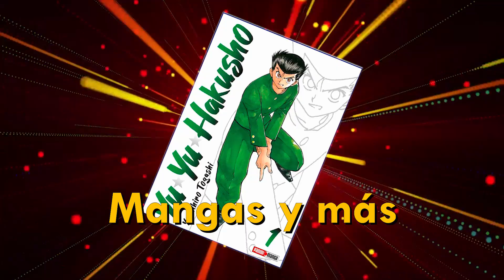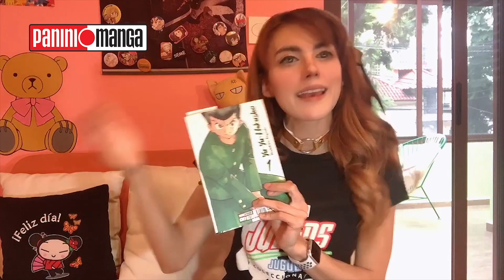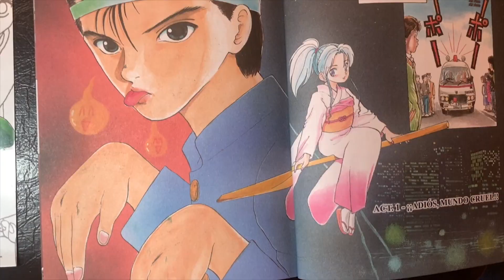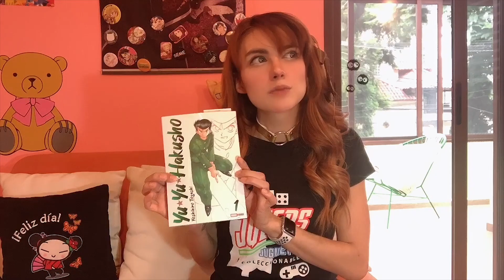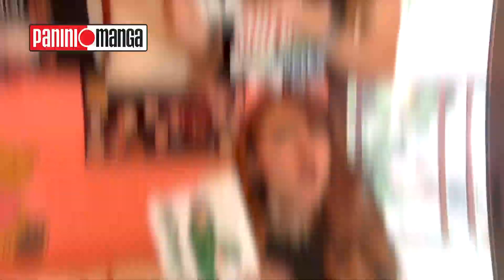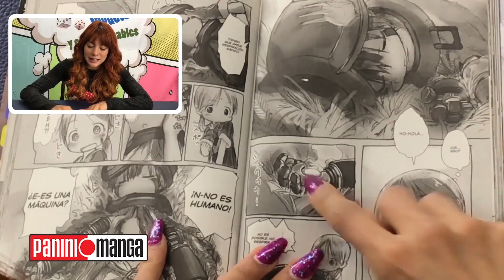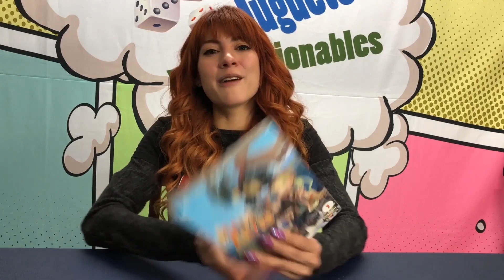RESEÑA: Yu Yu Hakusho ☜(ﾟヮﾟ☜) ► Juegos Juguetes y Coleccionables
Hoy Ale (y un invitado especial) nos habla de Yu Yu Hakusho un manga que nos trae Panini a nuestro país. Un joven muere accidentalmente y le dan la oportunidad de regresar pues su muerte no estaba prevista. Averigua más en el vídeo.